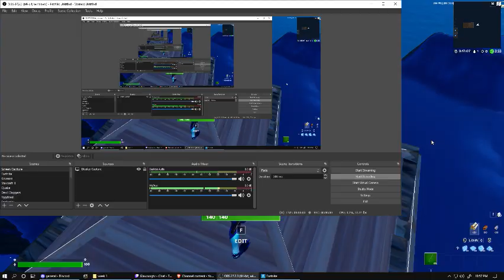Session 1: Fortnite (unarmed formal exercises) - part 2 -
fortnite practice
unarmed formal exercises
front to back (regular)
Control Attacks Fwd (Cone, Cone)